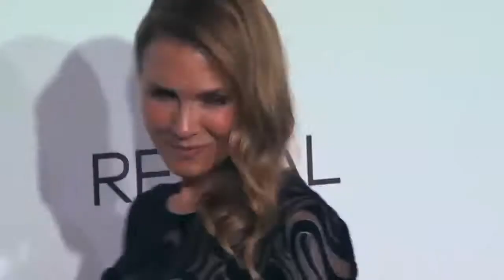Renee Zellweger's Face: What Should We Think? Russell Brand The Trews (E173)